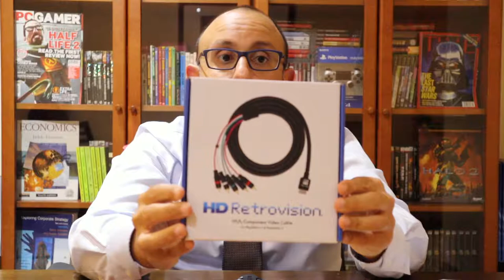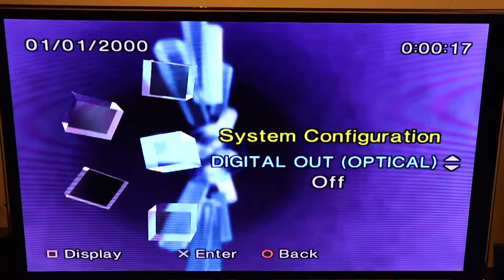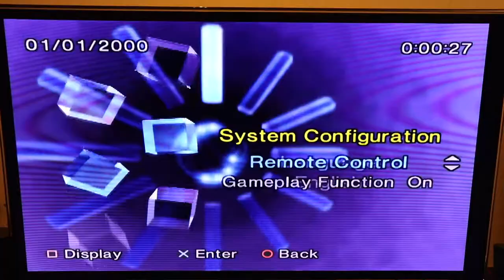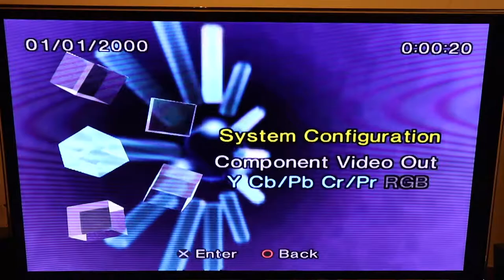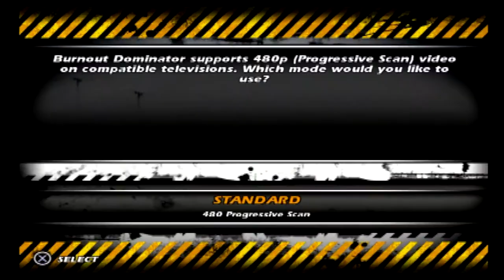Episode 8 - طريقة توصيل البلاي ستيشن 2 بالتلفزيونات الحديثة - How to Connect PS2 to Modern TVs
.HD يعد جهاز  البلاي ستيشن 2 أكثر تعقيدًا عندما يتعلق الأمر باستخدام.

هناك العديد من الخيارات:
 ١. component cable
٢. RGB Scart cable
٣. CRT

كل لعبة لديها طريقة مختلفة لتفعيل وضع العرض

ما رأيك في المقارنة؟ أي كابل تفضل؟